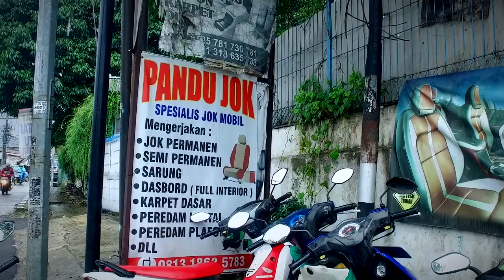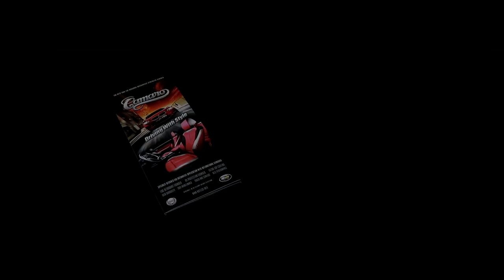Pandu Jok - Perluas Bidang Usaha Pelapisan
Sudah memulai usaha pelapisan jok sejak tahun 2005, nama Pandu Jok kini semakin dikenal oleh pelaku bisnis dan juga pecinta otomotif di wilayah Bogor dan sekitarnya. Hal ini disebabkan karena dalam setiap pelayanan, Pandu Jok selalu mengutamakan kepuasan pelanggan dalam setiap order pelapisan jok yang dibuatnya.

Sempat bermodal nekat ketika memulai bisnis, Pandu bersama 9 orang karyawannya kini menerima pengerjaan 3 sampai 4 mobil jok setiap harinya. Dan kebetulan rata-rata permintan menggunakan bahan sintetis MBtech baik yang datang dari pelanggan lama maupun pelanggan baru.

Usahanya membuahkan hasil karna kini dirinya tengah merintis cabang baru dan bidang usaha lain dalam bisnis serupa, yakni pelapisan sofa dan kursi rumah. Tentu hal ini disuport oleh keluarga dan juga karyawan Pandu Jok yang secara rutin memberikan tips perawatan kepada setiap pelanggannya.